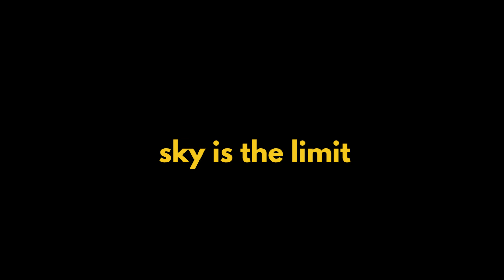The First one!! Race 3 Vlogs | ShaanMu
Here it is.. The first vlog from the RACE 3 VLOG SERIES. One my favourite songs from the movie. Check out the exclusive behind the scenes from the sets.

Music
Squired - You (feat. Ayelle)